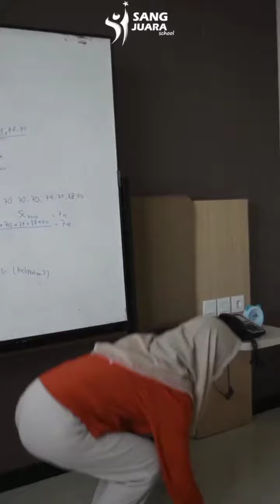SERUNYA SESI BELAJAR DI KELAS PLATINUM CAMP KEDOKTERAN SANG JUARA SCHOOL